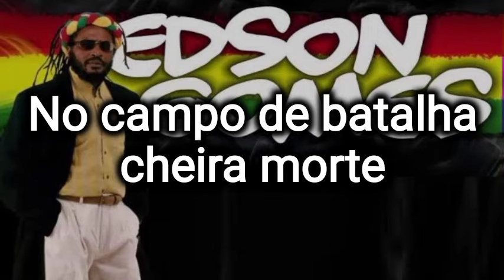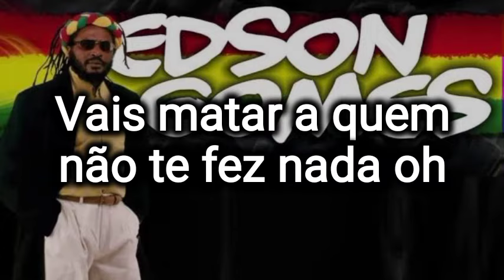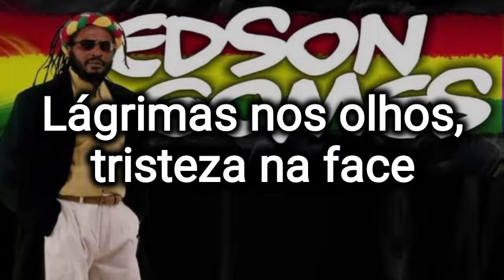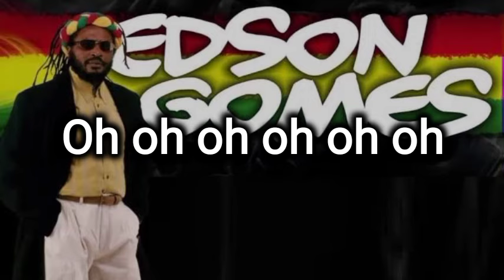Edson Gomes - Karaokê/ Campo de Batalha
Gostou do Canal? se quiser, coopere com qualquer quantia

Edson Gomes
edson gomes
campo de batalha
campo de batalha karaokê
edson gomes karaokê